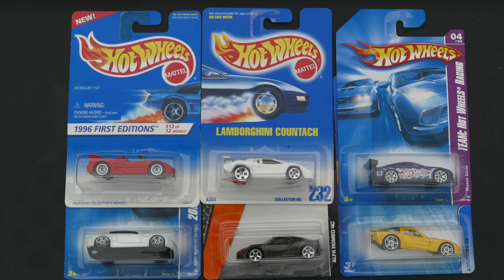Hot Wheels fat track double ramp jump exotics cars tournament race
Control Tower

Tower Building

do you want the fattrack?

augmoto track

Max Traxx

Published on Jun 16, 2018

Published on Jan 15, 2017